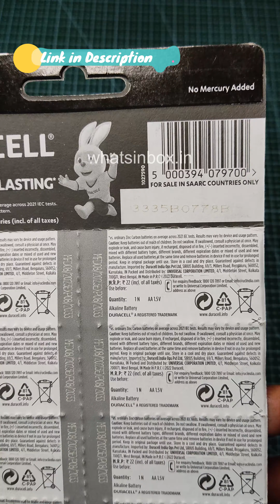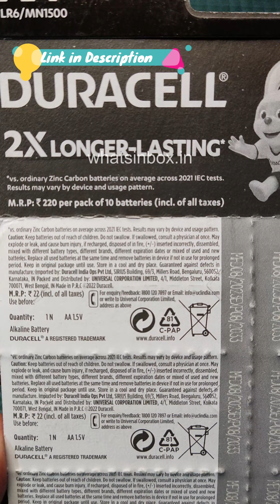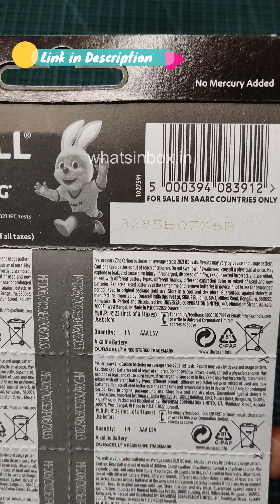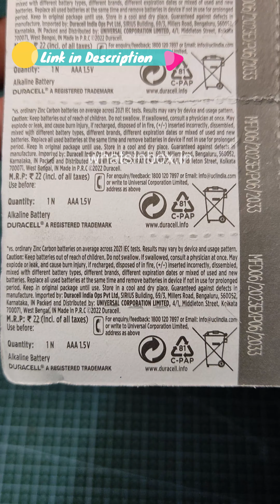Duracell Alkaline Batteries AA|AAA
In today's world, where electronic devices play an essential role in our daily lives, reliable power sources are crucial. Duracell, a trusted name in the battery industry, offers a range of alkaline batteries designed to provide long-lasting power for various devices. Among their lineup, the Duracell Alkaline Batteries AAA and AA stand out as versatile and dependable solutions for powering everything from remote controls and toys to flashlights and portable electronics. Let's delve into the features, benefits, and applications of these essential power sources.

Duracell Alkaline AAA Batteries

Duracell Alkaline AA Batteries

Duracell Alkaline Batteries|AAA|AA|Duracell|AAA|AA|Batteries|Longer Lasting|Batteries|Alkaline Batteries|Best|AAA|AA|Batteries|Duracell|Amazon|Whats In Box

Reliability and Performance:

Duracell Alkaline Batteries AAA and AA are renowned for their reliability and performance. With advanced technology and rigorous quality control measures, Duracell ensures that these batteries deliver consistent power output, allowing your devices to operate at their best. Whether it's powering high-drain devices like digital cameras or low-drain devices like clocks, Duracell batteries provide reliable performance in a wide range of applications.

Long-lasting Power:

One of the key advantages of Duracell Alkaline Batteries AAA and AA is their long-lasting power. Engineered to provide extended runtime, these batteries allow you to use your devices for longer periods without needing frequent replacements. Whether you're capturing memories with your camera, enjoying music with your portable speaker, or keeping track of time with your alarm clock, Duracell batteries ensure that your devices stay powered when you need them most.

Versatility and Compatibility:

Duracell Alkaline Batteries AAA and AA are versatile and compatible with a wide range of devices. From small gadgets and household electronics to toys and gaming controllers, these batteries fit seamlessly into various devices, ensuring compatibility and ease of use. Whether you're replacing worn-out batteries or stocking up for future needs, Duracell batteries provide a reliable power source for all your devices.

Convenience and Accessibility:

With Duracell Alkaline Batteries AAA and AA, convenience and accessibility are prioritized. Available in convenient multi-packs, these batteries are easily accessible whenever you need them. Whether you're at home, in the office, or on the go, having a supply of Duracell batteries on hand ensures that you're always prepared to power your devices. Plus, the compact size of AAA and AA batteries makes them easy to store and carry, ensuring convenience wherever you go.

Trusted Brand Reputation:

Duracell has built a reputation as a trusted brand in the battery industry, known for its quality, reliability, and innovation. With over a century of experience in powering devices, Duracell continues to be a preferred choice for consumers worldwide. When you choose Duracell Alkaline Batteries AAA and AA, you can have confidence in the brand's commitment to excellence and satisfaction.

Conclusion:

In a world where power is essential for our electronic devices, Duracell Alkaline Batteries AAA and AA stand as reliable and dependable solutions. With their reliability, long-lasting power, versatility, convenience, and trusted brand reputation, these batteries provide peace of mind and confidence in powering your devices. Whether you're at home, at work, or on the go, Duracell batteries ensure that your devices stay powered when you need them most. Choose Duracell and experience the difference in powering your world.